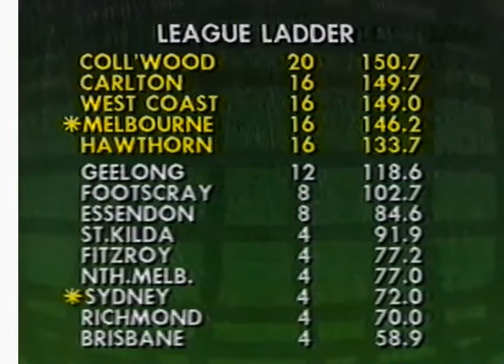North Melbourne VS Hawthorn 1988 John Platten Jason Dunstall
VFL/AFL Highlights of the Round 5 match that was played between the North Melbourne Kangaroos and Hawthorn in 1988. John Platten and Jason Dunstall are both featured in this video.